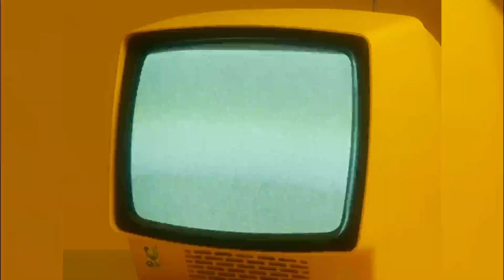💥Gerard Piqué REACCIONA a la CANCIÓN de Shakira y Bizaraps CONTRA Clara Chía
🟡BRUTAL REACCIÓN de Gerard Piqué y su novia Clara Chía a la nueva canción de 2023 de Shakira junto a Bizaraps donde le dedica fuertes indirectas